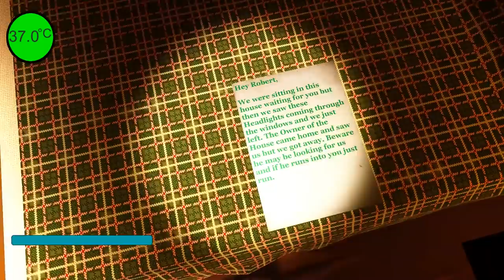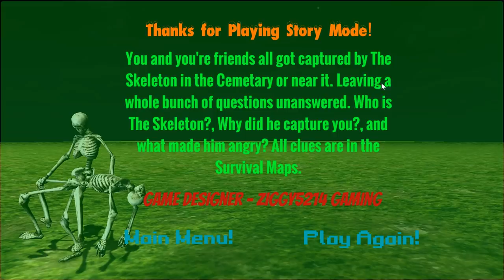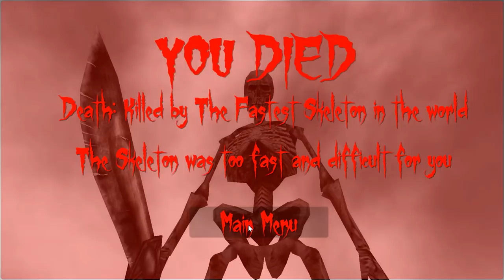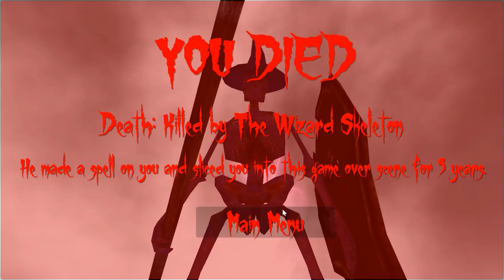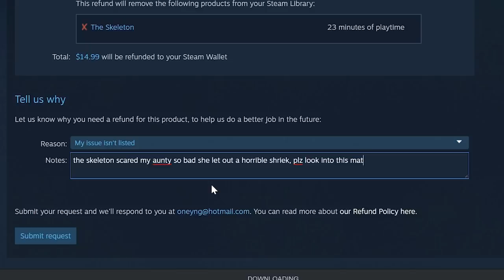THE SKELETON GAME - Boney Plays 2019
Oney Plays THE SKELETON for PC/Steam. Recorded for Boney Plays 2019 featuring Psychicpebbles (Zach) and Tomar